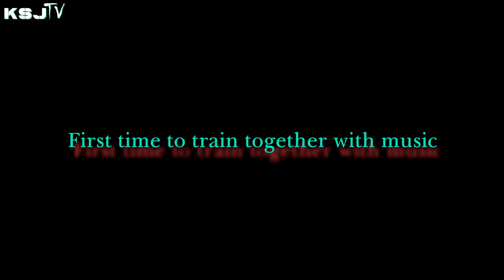Ep.1_KSJ TV_Season.1_Training Story of "Runaway Baby"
Season. 1 : Training Story of Runaway Baby
Cast – Eleven Crew(Guo Fang & Li Yu Chen) x KSJ
Presented by KSJ TV

KSJ TV Announces the 1st Series of our Training Story(Season1. Runaway Baby) to everybody as an experiment. This is about how we train, prepare, and make our performances, so hope you will enjoy watching it!